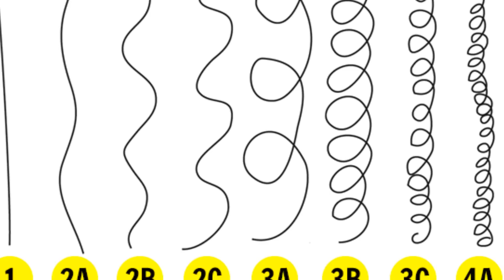Bc e Agora?? SerieTransição Capilar&Bc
♥Clique em "MOSTRA MAIS" para ver mais informações!♥

Com o código EM ALTA MODA,você ganha um brinde.

Beijoos,até mais!